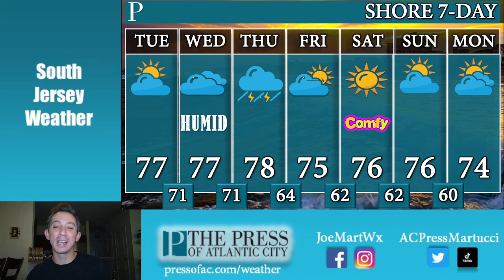Last day before the autumn equinox, your Tuesday forecast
The last day before the autumn equinox will feature a good day to work or play outside in shorts and a t-shirt. In fact, Meteorologist Joe Martucci says the summertime sticky air will return as a line of storms is poised to rumble through Thursday.